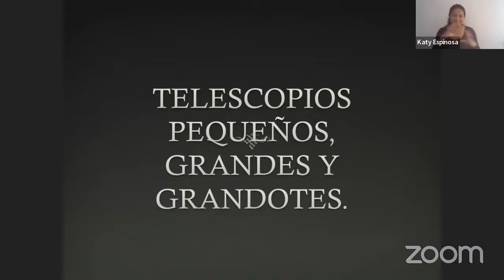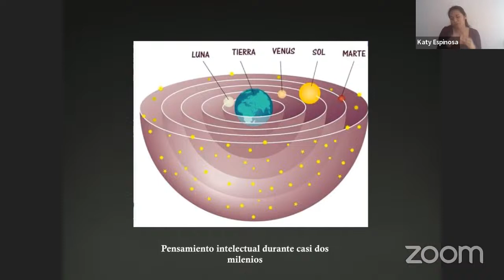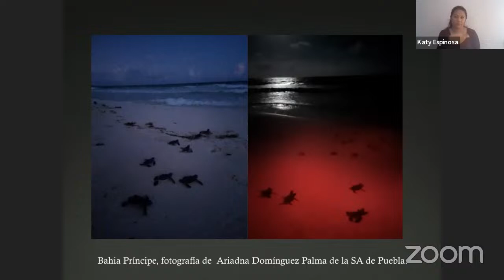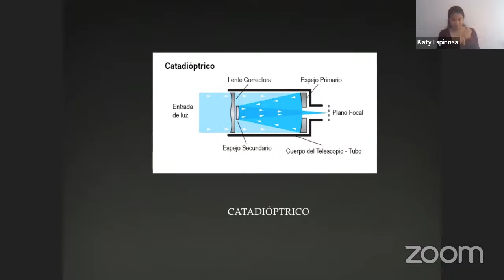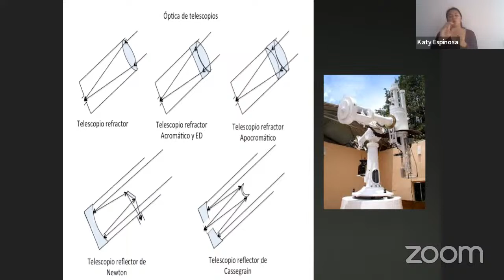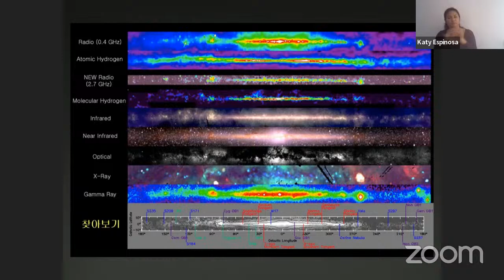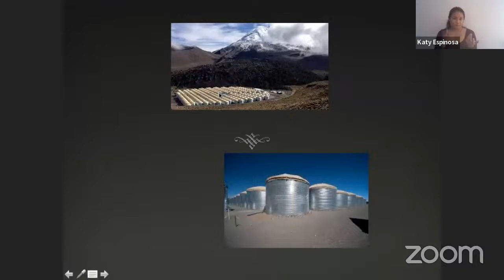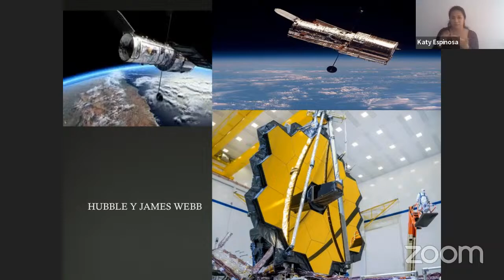Telescopios pequeños, grandes y grandotes.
Conferencia del Programa Jueves y Viernes en la Ciencia, impartida por el Dra. Aneel Paredes Salazar y en colaboración con la Academia Mexicana de Ciencias y el Consejo de Ciencia y Tecnología del Estado de Puebla